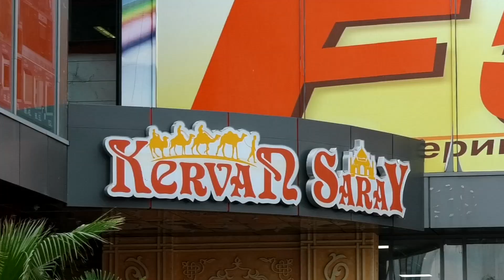Müzeyin ve Kadri düğün töreni